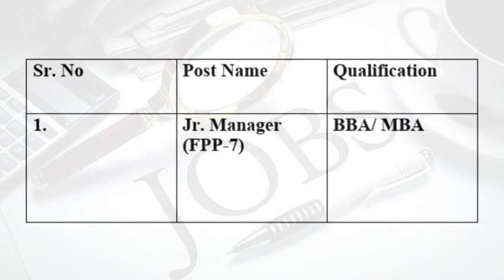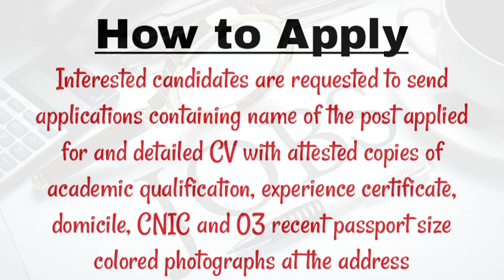Atomic Energy Jobs 2023 | Career Jobs 91 | How to Apply | Clifton Jobs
Career opportunities PAEC foundation, a welfare organization invites applications across the country. Latest Advertisement Jobs in careerjobs91 to apply in 2023.
✰Pakistan Jobs Updates (Government & Private) , ✰Educational Updates (Admissions, Exam Date Sheet , Roll No Slips)
and Other Informative News for your easiness. We Provides Fresh and Authentic Alerts.